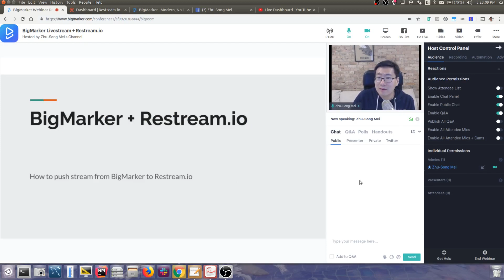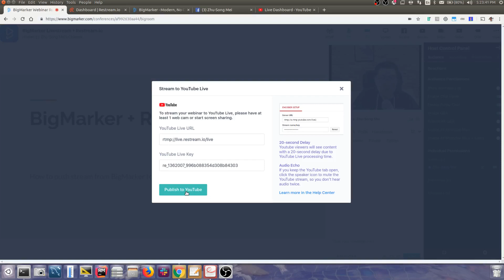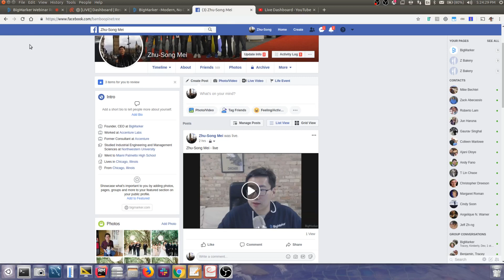BigMarker and Restream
This video shows how to stream from BigMarker to restream.io